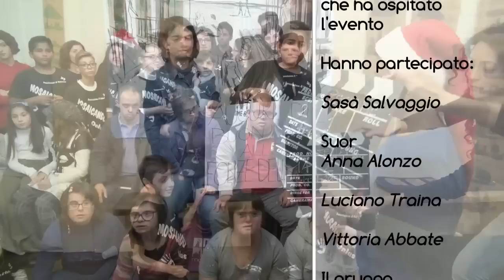M.R.N. Auguri di Natale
"Reclame"

Laboratorio di teatro e Cinematografia

condotto da Simona D'Angelo e Daniele Li Volsi

Un particolare ringraziamento alla "Libreria del mare"  che ha ospitato l'evento

Hanno partecipato:

Sasà Salvaggio

Suor Anna Alonzo

Luciano Traina

Vittoria Abbate

Il gruppo Facebook  M.R.N.

i ragazzi dell'associazione Famiglie ragazzi Down

i ragazzi della  Piccola Accademia dei Talenti

i ragazzi dell' associazione Mosaicando Onlus

le ragazze dell' associazione Piccole donne

i ragazzi dell' associazione Il Faro

I Pupi di  Salvatore Bumbello

Francesco Barbera

La colonna sonora è stata realizzata da:

Angelo Daddelli & i Picciotti

Realizzazione video:
Daniele Li Volsi